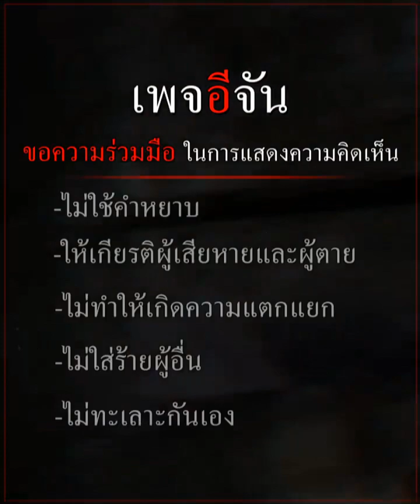กลุ่มคนรักษ์ป่า…ส่งกำลังใจถึง ชัยวัฒน์ | อีจัน EJAN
มวลชนแห่มอบดอกไม้ กอดส่งกำลังใจให้ ชัยวัฒน์ ชายผู้ยืนหยัดทวงคืนผืนป่า ลั่น “ผู้ชายคนนี้ รับใช้แผ่นดินจริงๆ“